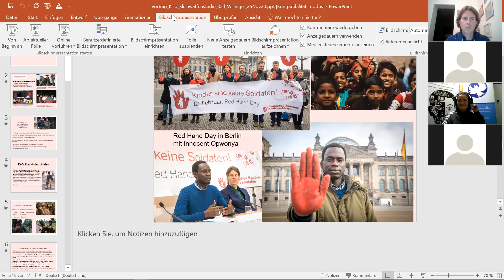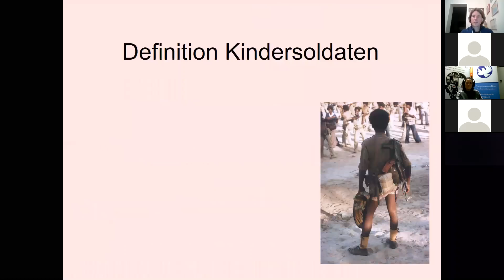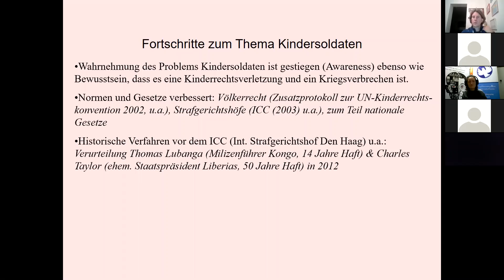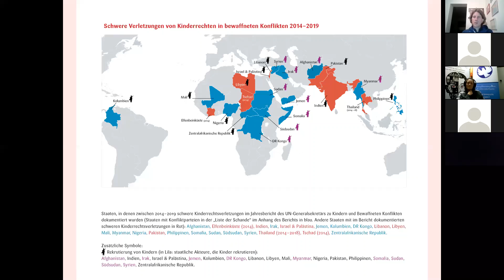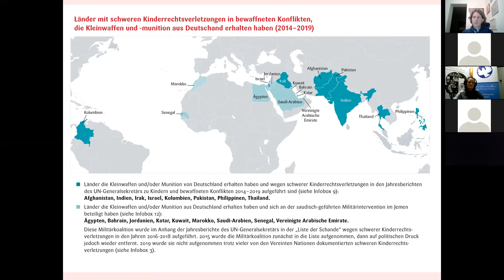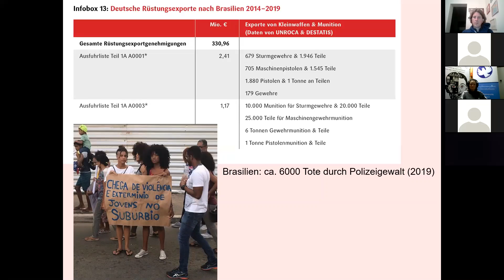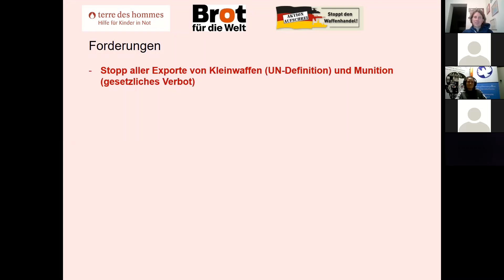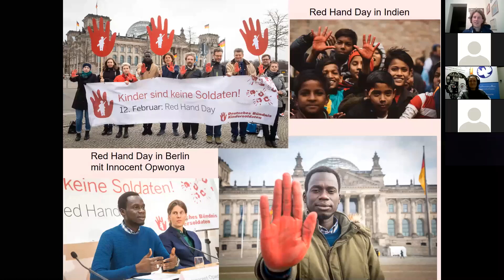Kleinwaffen in Kinderhänden - deutsche Waffenexporte und schwere Kinderrechtsverletzungen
*Trigger Warning: der Vortrag enthält Beschreibungen von Gewalt gegen Kinder*

Vorträge des ehemaligen Kindersoldaten Innocent Opwonya sowie Ralf Villinger, Referent für Kinderrechte beim Kinderhilfswerk terre des hommes, aufgezeichnet bei den Freiburger Friedenswochen am 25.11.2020.

Die Vereinten Nationen haben sechs schwere Kinderrechtsverletzungen in bewaffneten Konflikten definiert und dokumentieren diese jedes Jahr, darunter das Rekrutieren von Kindern als Soldaten, Tötung und Verstümmeln, sexuelle Gewalt und Angriffe auf Schulen und Krankenhäuser. Deutschland liefert in viele Konfliktländer, in denen inderrechte schwer verletzt werden, Kleinwaffen, Munition und andere Waffensysteme und trägt damit zum Leid der Kinder bei. Innocent Opwonya, ehelaiger Kindersoldat aus Uganda, berichtet von seinen Erfahrungen und davon, was Kleinwaffen in Kinderhänden in der Realität bedeuten. Ralf Willinger, Referent für Kinderrechte vom Kinderhilfswerk terre des hommes, verortet diesen Bericht und stellt in seinem Vortrag Fakten und allbeispiele aus Lateinamerika, Afrika und Asien dar, berichtet von Kindersoldaten und Kindersoldatinnen, die er getroffen hat, und benennt die Verantwortung deutscher Rüstungsunternehmen.